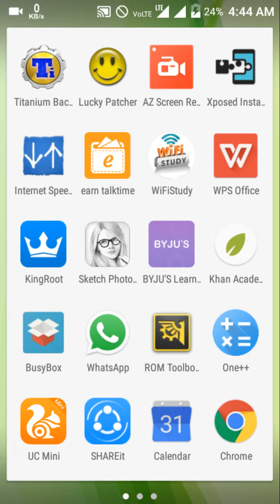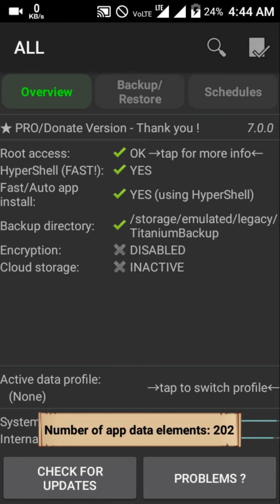How to get titanium backup paid verson for free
hi gyus this time i'm back with a trick on titanium backup this time you can get pro version by just patching it with lucky patcker.

My Equipments

Boya M1 mic omni directional

tripod simpex 1200
canon 1300 D
Redmi note 5 pro

and thanks to you for watching my video

enjoy!!!hacking